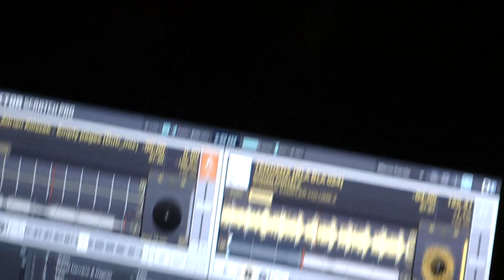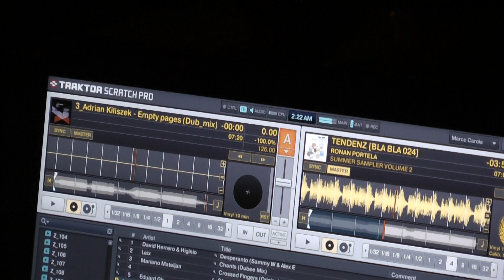MARCO CAROLA @ Paranoic Dancefloor Sassuolo ITA 10.09.2011 video3